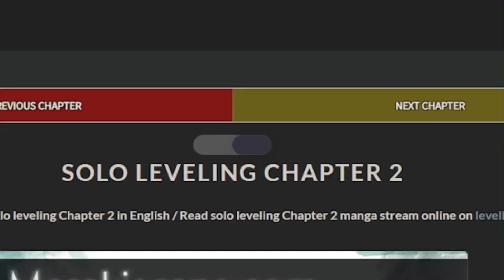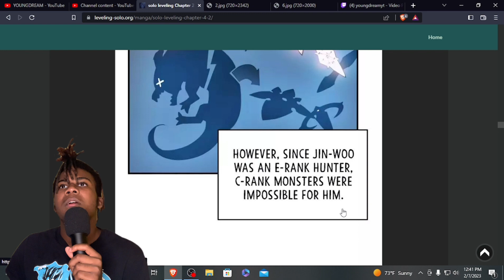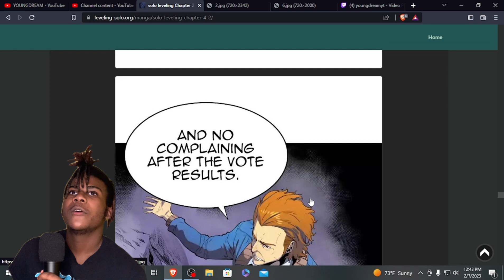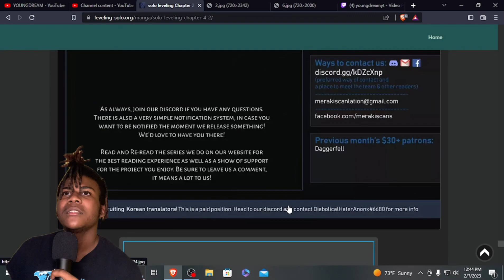SUNG JIN WOO DOUBLE DUNGEON! Non manga reader reacts to solo leveling CH.2!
Yo back again, imma make sure to hit videos back to back but break on the weekends
Make sure y’all tune into my TikTok for my self improvement journey, imma make massive strides this week.

UPLOAD DAILY 5PM SHARP👆

Tags -
Solo leveling
Solo leveling trailer
Solo leveling react
Solo leveling anime episode 1
Solo leveling recap